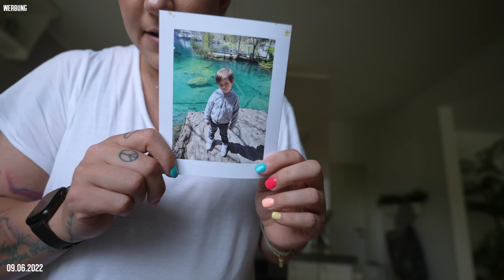Marleen plant Deutschlandreise :)